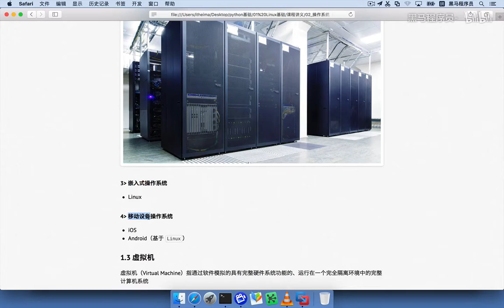Python从入门到精通 6 06 不同领域的主流操作系统 03 嵌入式操作系统